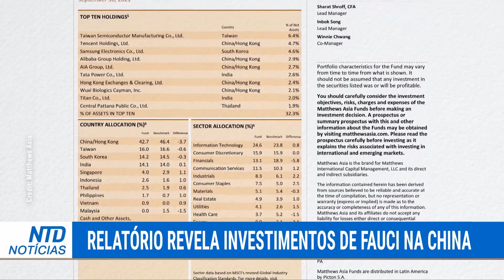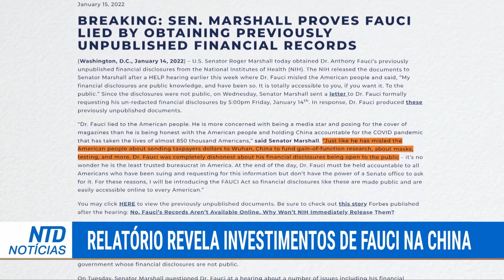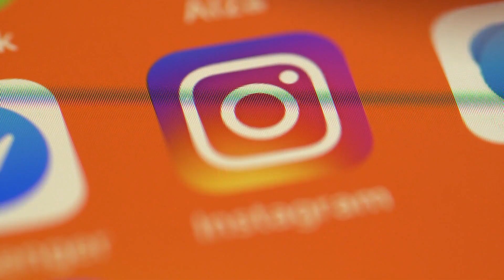FAUCI: exposto investimento milionário na China do principal assessor médico da Casa Branca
Um novo relatório fiscal expõe o Dr. Anthony Fauci. O principal conselheiro médico da Casa Branca agora é acusado de ter investimentos significativos cedidos a empresas chinesas após um senador trazer a público seus registros financeiros de 2019/2020.

Reportagem presente na edição de 19/01/2022 do programa "China em Foco".

Ernesto: “querem vender a alma p/ China”; Jornal inglês: plano do Partido Comunista na Am. Latina